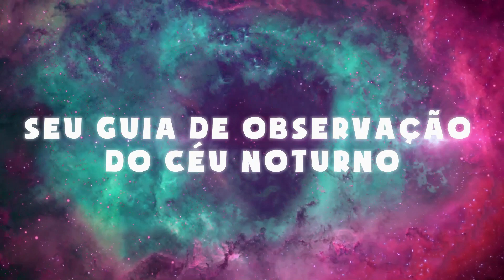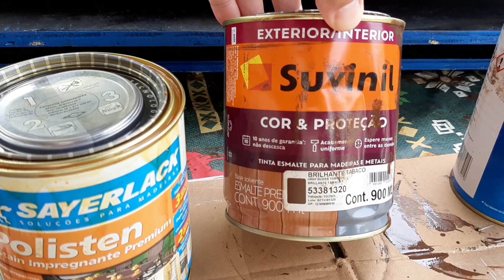VÍDEO 02 - COMO MONTAR UM MINI OBSERVATÓRIO NO QUINTAL DA SUA CASA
Neste segundo vídeo desta playlist, o Prof. Marcos Calil apresenta a base, a estrutura, a porte e as laterais do mini observatório e dá diversas dicas para construção do mini observatório de quintal,.

ADQUIRA AGORA O CURSO - ASTRONOMIA OBSERVACIONAL A OLHO NU: STELLARIUM E PLANETAS |
NÃO PERCA A OPORTUNIDADE DE OBSERVAR A OLHO NU OS PLANETAS NO CÉU DA SUA CIDADE

Acompanhe Marcos Calil no canal do Youtube.
Dê um like no vídeo e assine agora!
Compartilhe!

Se inscreva para receber toda semana um texto sobre os principais fenômenos observacionais que poderão ser observados a olho nu no céu da sua cidade, além da tabela de efemérides astronômicas publicada todo início de mês

Contribua com esse trabalho. Faça sua doação!

Bons céus!!!
Prof. Marcos Calil